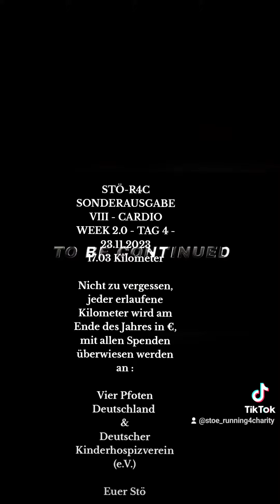STÖ-R4C - CARDIO WEEK 2.0 - TAG 4 - 17.01km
CARDIO WEEK 2.0 - TAG 4 - LETZTER LAUF VORM HM.

Es ist ja schon faszinierend, was so ein bisschen Schlaf und positives Mindset ausmacht 😮.

Das war er also, der letzte Lauf vorm Halbmarathon in Hockenheim.

Fazit : ich bin motiviert, leicht aufgeregt und freue mich einfach nur auf Samstag.

Heute noch Mal 17 Kilometer raus gehauen, Morgen wird sich geschont bzw. ein kleines Krafttraining mache ich schon und dann wird sich mental auf Samstag vorbereitet.

Bisher haben wir folgende Kilometer/€ erlaufen können :

15.11. = 21km/€ (HM Probelauf)
19.11. = 17.66 aufgerundet 18km (WE Lauf)
20.11. = 14km (Cardio Week Tag 1)
21.11. = 15km (Cardio Week Tag 2)
22.11. = 10km (Cardio Week Tag 3)
23.11. = 17km (Cardio Week Tag 4)

Insgesamt = 95km/€

Ich sag Mal so, die 100 km/€ knacken wir am Samstag und legen noch paar km/€ mit drauf 💪🏼😃.

Nicht zu vergessen, alle Spenden werden Ende des Jahres als Gesamtbetrag, jeweils 50/50 überwiesen an folgende Einrichtungen :

1. Vier Pfoten Deutschland

2. Deutscher Kinderhospizverein

Mit freundlichen Grüßen & Ciao 4 now !

Euer Stö